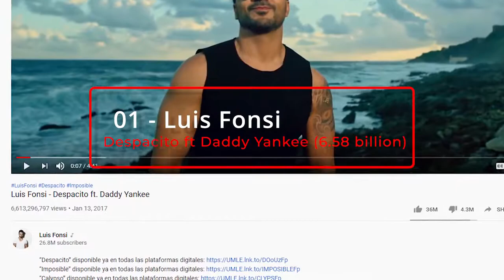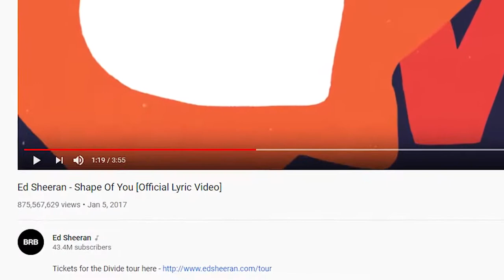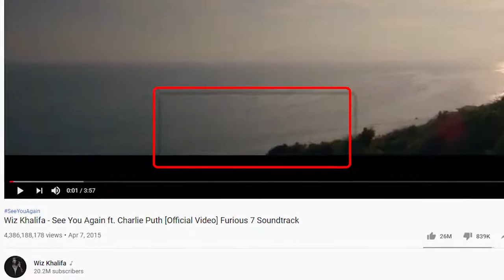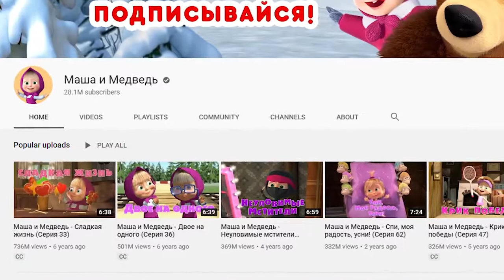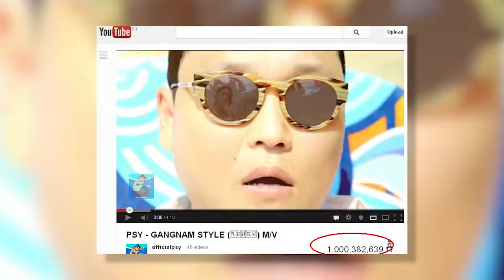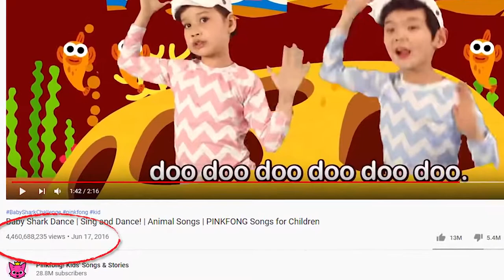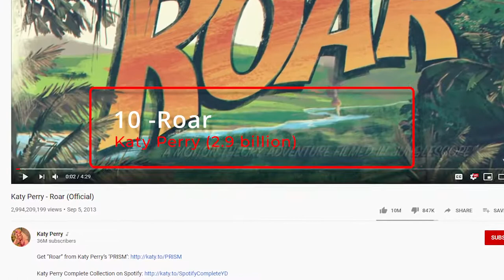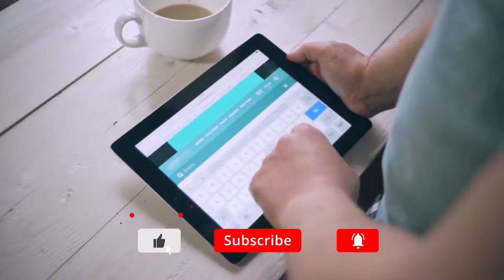TOP 10 Most Viewed Youtube Videos World Record 1080p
corona song,
coronavirus song,
corona test,
coronavirus cartoon,
corona ki alamat,
corona cases in pakistan,
corona vaccine,
corona in pakistan,
corona cases in pakistan today,
corona active cases in pakistan,
corona alert in pakistan today,
corona again in pakistan,
corona active cases in pakistan today,
corona and school,
corona aftab iqbal,
corona ary news,
corona antibody test,
a coronavirus,
a coronavirus song,
a coronavirus cartoon,
a corona patient video,
a coronavirus story,
a corona song,
a coronavirus video,
a corona test,
corona breaking news,
corona beer,
corona bbq,
corona baby,
corona back in pakistan,
corona breaking news today,
corona balochi doch,
corona balochi song,
b coronavirus,
b coronavirus song,
coronavirus a or b,
cardi b corona vírus,
cardi b coronavirus original,
cardi b coronavírus tiktok,
cardi b coronavirus remix,
cardi b corona,
corona cases,
corona cartoon,
corona cases in pakistan live news,
corona cases in pakistan live news today,
corona cases in india,
corona chart,
c corona song,
c coronavirus song,
c corona mdccccxv 1915,
c corona tik tok,
vitamin c corona hindi,
cookie swirl c coronavirus,
studio c coronavirus,
c-c-c-corona oh corona,
corona drawing,
corona dua,
corona drama,
corona dance,
corona death report facebook,
corona death in pakistan,
corona discharge,
corona drama pakistani,
corona essay,
corona essay writing in english,
corona essay in urdu,
corona end in pakistan,
corona effect,
corona education news,
corona episode taarak mehta ka ooltah chashmah,
corona easy in english,
e corona o corona song,
e corona corona santali song dj,
e coronado,
e coronavirus song,
e corona fest 2020,
corona funny video,
corona funny,
corona film,
corona funny song,
corona full movie,
corona funny clip,
corona finish in pakistan,
corona facebook report,
f corona song,
f corona remix,
f corona lala,
f corona lyrics,
f corona lala milan,
f corona marr grey,
f corona smokepurpp,
f corona luh kel,
corona go song,
corona geo news